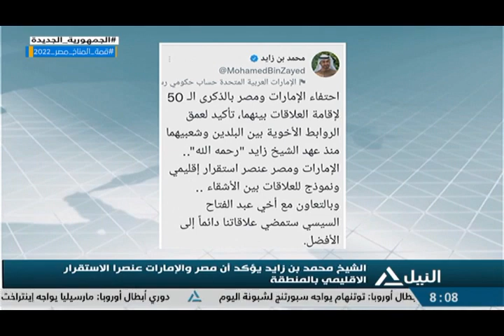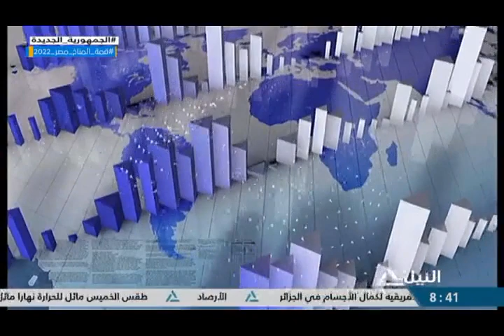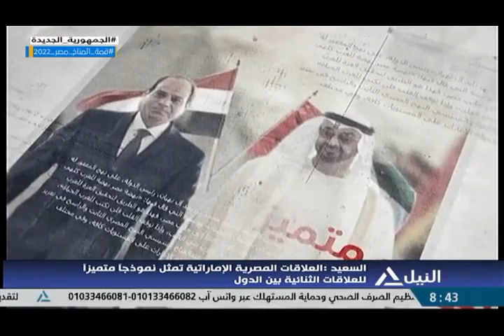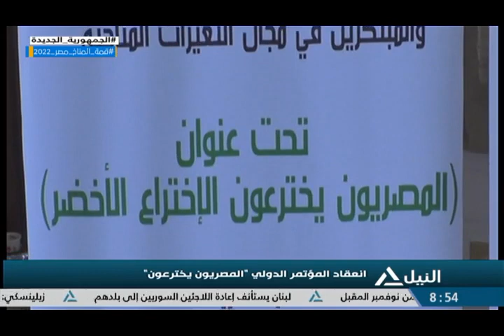بانوراما النيل الثامنه مساًء 26 10 2022